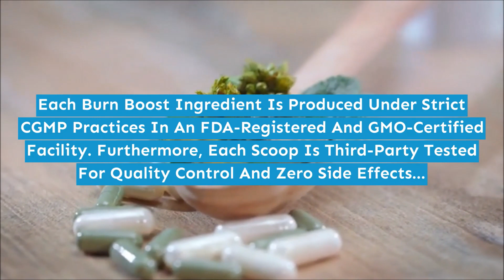Burn Boost By Gold Vida | 💊 How Good This For Weight Loss? Truth Inside!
I’ve forever been a friend of quick and attractive food. In my past it's treated me worse, but recently it has been a pleasure.
I stumbled upon Burn Boost through a facebook ad. Sometimes a very little bit weird, but otherwise pretty real. I’m constantly attempting to lose my extra pounds, improve my productivity and energy levels. That’s once I stumpled upon this product "Burn Boost".
And I set to order vi bottles of Burn Boost, which I hesitated for a few amount of time as a result of of it’s higher price point.
Today I wish to inform you if Burn Boost may be the correct thing for you – or not.

To be honest, I literally ordered the bottles with no expectations. And the minute it arrived in my mail I fell in love – well as a lot of as you'll with a bottle weight loss supplement.
I’ve never seen a box with therefore a lot of attention to detail. In reality I kept this carton thing even though it arrived at my place like 5 weeks ago.

What's Burn Boost and the way does it work?
Burn Boost may be a dietary supplement that aids within the burning of additional calories by the body. It aids within the body's fat-burning mechanism, that is called lipolysis. Lipolysis is the method through which the body converts resistant fat into energy.

The ingredients in Burn Boost are as follows:
The Burn Boost formula contains potent ingredients that help the body burn additional calories and fat on a daily basis, resulting in increased fat and calorie expenditure. To ensure that consumers receive wonderful results, all of the elements are natural and of the best quality. Catechins, Guarana, Coconut Water Powder, Glutamine, Green Coffee Beans, Niacin, Vitamins B6 and B12, Gingko Biloba, Panax, Ginseng powder, Natural Caffeine, Pink Himalayan Ocean Salt, and a lot of are among the constituents in this product.

What's the mechanism of action of Burn Boost?
In order to lose weight, Burn Boost causes a response within the body known as lipolysis, which causes the body to break down fat. Inflammatory bowel disease (IBD) occurs when the body breaks down stored fat and turns it to energy.

If a corporation will this, I salute you. They value the Customer expertise. It’s the identical issue with Apple, simply as Steve Jobs understood a way to deliver great product. There’s a story concerning him coming up with the memory chips of the Macintosh to look good, even though most individuals won’t ever see it. However if they are doing, they’ll be freaking delighted. When ordering tons of merchandise and supplements, I realized that the client expertise and also the results for Outback belly burner is made in the main points.

For those that don't apprehend what is Burn Boost ?

Burn Boost is an all-natural weight loss supplement that works by activating your body’s natural fat-burning capabilities, leading to an extra 200 or more calories being burnt every day. These calories add up to over twenty pounds of fat being softened every month.